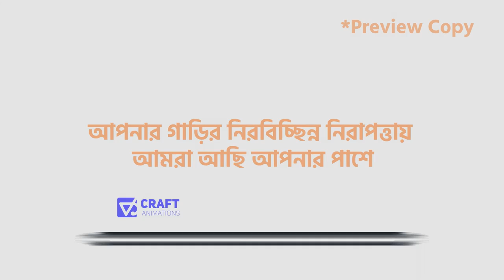Social Media Motion Graphics Animation | Craft Animations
We Create Stunning Explainer Video | Motion Graphcis & 2D Animation.